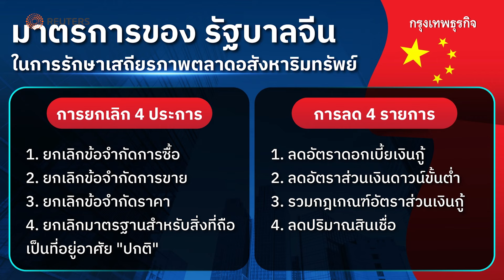'จีน' ทุ่มฟื้นอสังหาฯ สร้างบ้านใหม่ 'ล้านยูนิต' | กรุงเทพธุรกิจNEWS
จีน’ แถลงมาตรการกระตุ้น ‘อสังหาฯ’ เร่งปล่อยสินเชื่อ อสังหาริมทรัพย์ที่ได้รับการคัดเลือกแล้ว หรือ ‘บัญชีขาว’ เพิ่มเป็น 4 ล้านล้านหยวน และสร้างบ้านใหม่ในเมืองใหญ่อีก 1.7 ล้านยูนิต พร้อมขยายระยะเวลาชำระหนี้